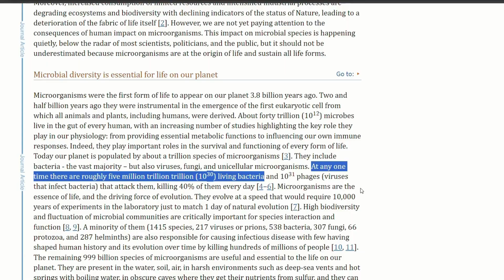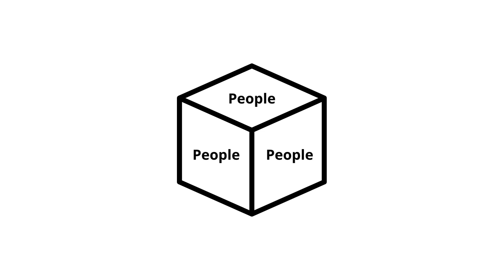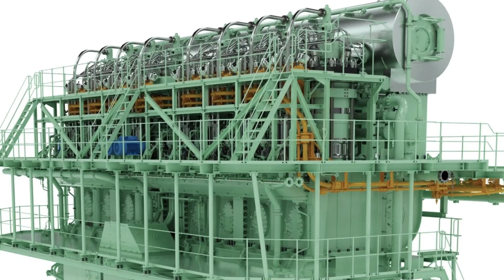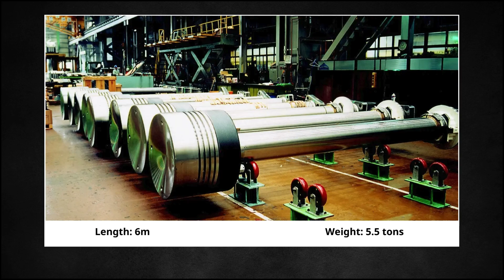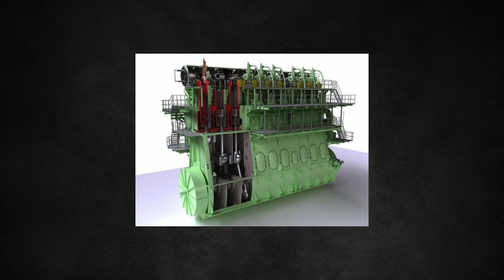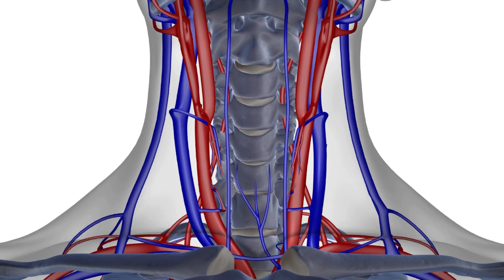The BIGGEST & STRONGEST Engine on Earth!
Get ready to dive into the incredible world of engineering as we explore "The BIGGEST & STRONGEST Engine on Earth!" In this video, we take you on an exhilarating journey to discover the world's largest and most powerful super engine.

 From its jaw-dropping specifications to the cutting-edge technology that powers it, we unveil the secrets behind this engineering marvel.

 Join us as we showcase the construction, capabilities, and applications of this colossal engine.

Learn how it compares to other engines in terms of power output and efficiency, and find out what makes it a game-changer in various industries, including transportation and energy production.

Whether you're an engineering enthusiast, a tech lover, or simply curious about the wonders of modern machinery, this video has something for you.

 Don’t miss out on the awe-inspiring visuals and fascinating facts that will leave you in disbelief!

00:00 Introduction
00:15 The world belongs to bacteria
02:38 The Largest and Most Powerful Engine
05:20 The harm of wearing a necktie